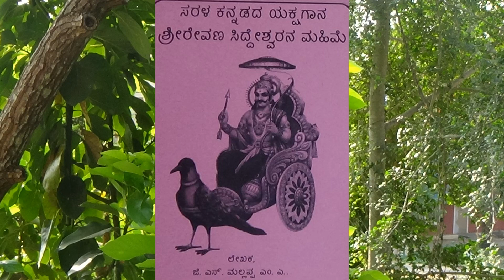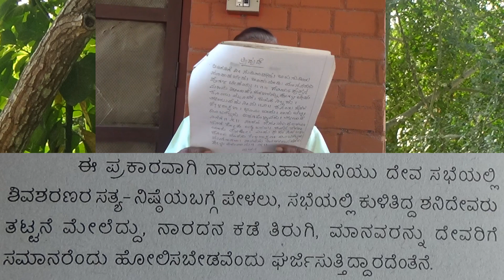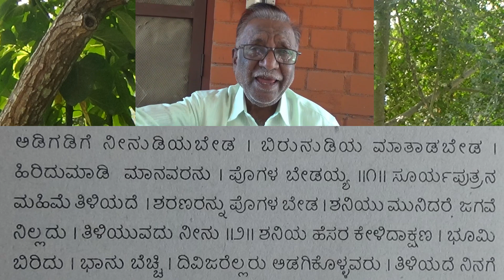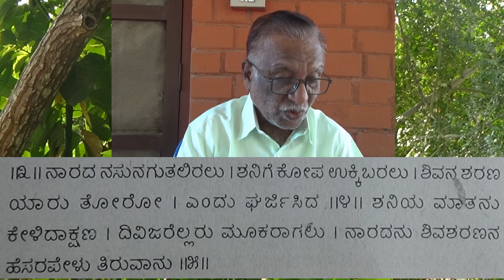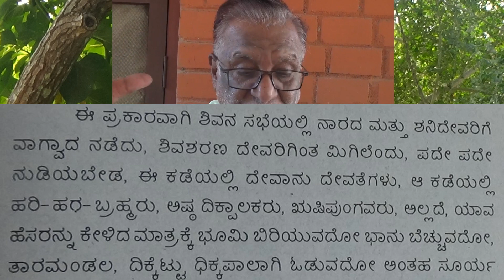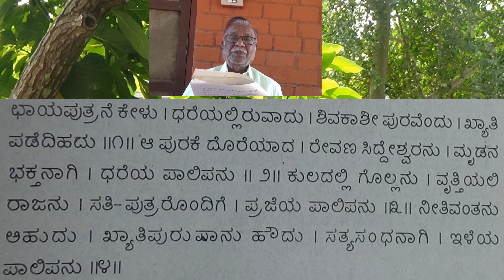2. SHRI REVANA SIDDESHWARANA MAHIME by GS MALLAPPA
Shri G.S.Mallappa is retired section officer, High Court of Karnataka and Karnataka State Human rights commission. He is well versed in Yekshagana and has written many books.
Today he is going to recite from his book "SHRI REVANA SIDDESHWARANA MAHIME"